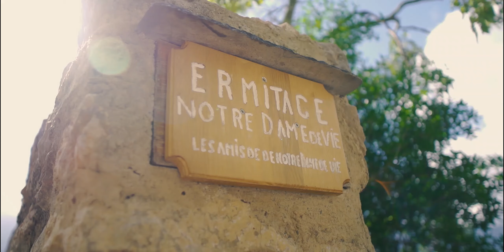Notre Dame de Vie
Randonnée près de Villefranche-de-Conflent à Notre Dame de Vie.

Titre:  Atlantis
Auteur: Scandinavianz